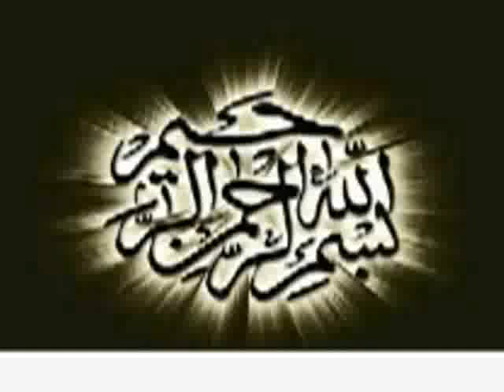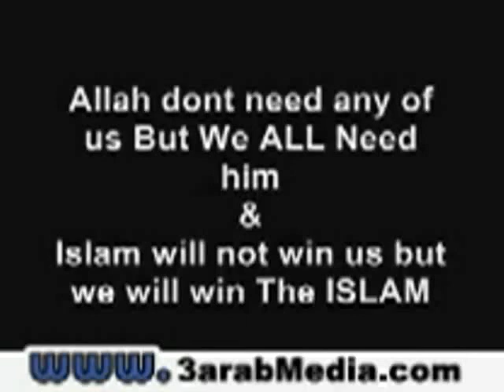Miracle on earth YouTube